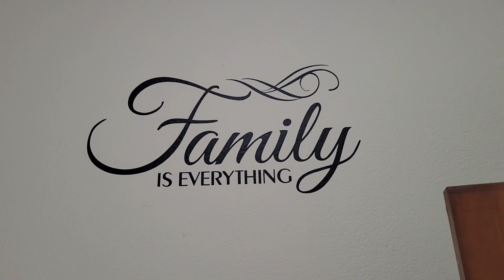🦠💦💧🥽 Casa al frente del lago de venta. ⛵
⛵ Casa al frente del lago de venta 🥽💧💦🦠 en Canyon Lake California, 3 recamaras, 3 banos, 2 banos, por 💲830,000

Para ver esta casa o mas casas en Canyon Lake, Menifee, Lake Elsinore ,Riverside , Corona, Perris y mas llame a Juan Pablo Londono al 📞 .

Ayudando desde el 2,003

BRE 01387564